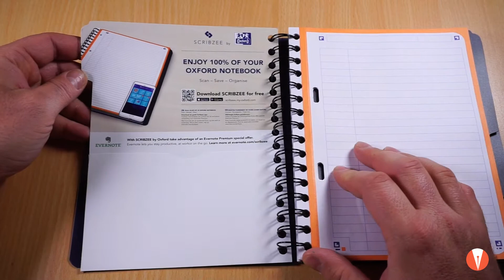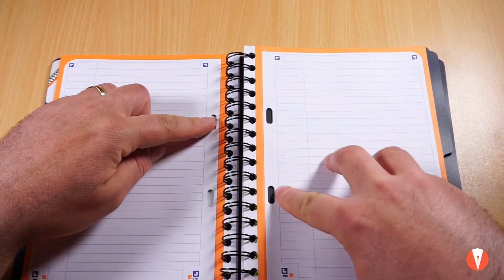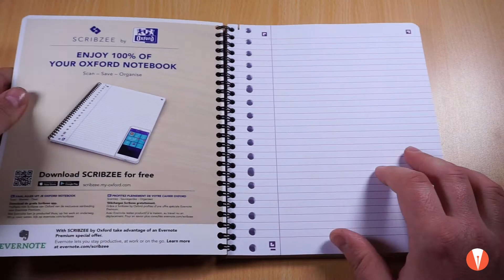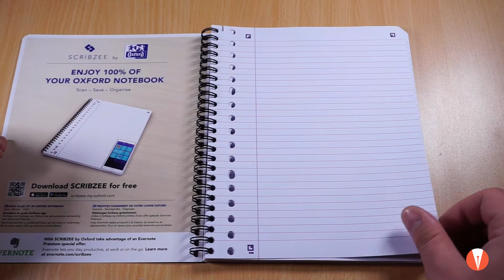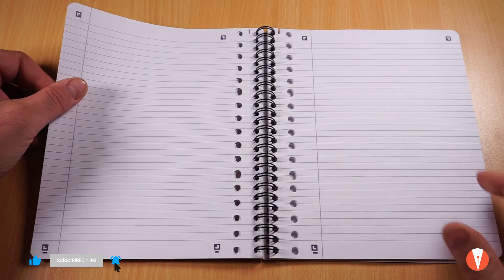OXFORD - Hartia Optik Paper - Recenzie PENMANIA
Salutare tuturor!

În acest video am plăcerea să  vă prezint hârtia OPTIK Paper de 90g disponibilă  în shop-ul  PENMANIA sub brandul OXFORD.

Hârtia Optik Paper de 90g este excelentă, superioară lui Clairefontaine sau Rhodia din punctul meu de vedere mai ales că nu este diferență mare între cele 2 părti ale foii de hârtie. Senzația scrisului este una excelentă  așa cum veți vedea în mostra de scris dedicată separat.

Vizionare plăcută și ținem legătura!